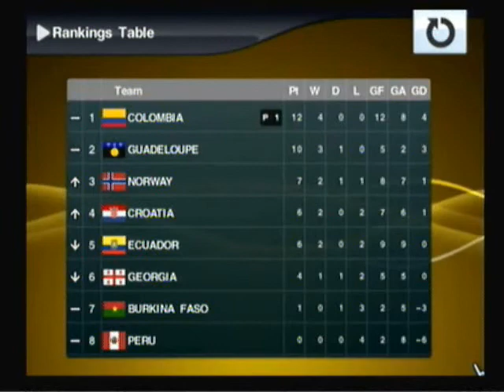GC Qualifying Group H: Georgia - Colombia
GC Qualifying Group H: Georgia vs Colombia